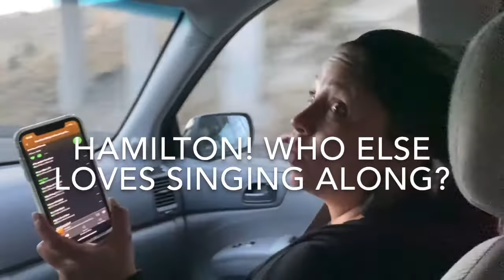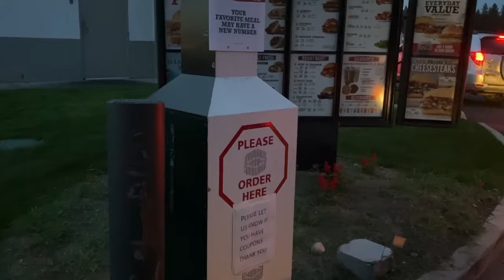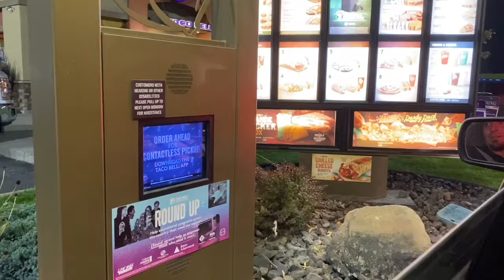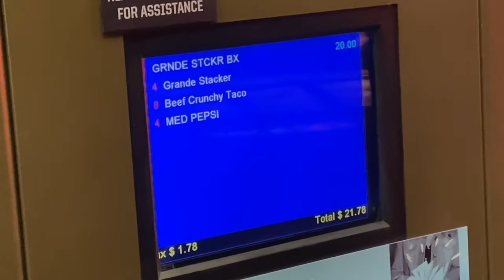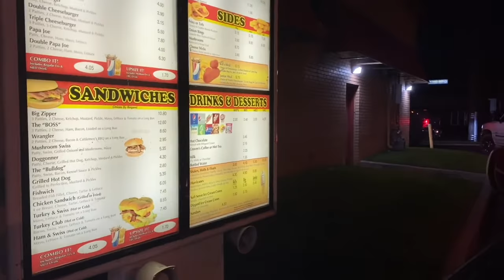Huber drive thru shenanigans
We went to 3 drive throughs and a mini mart and ordered exactly what the people in front of us ordered. Had some fun, then delivered the food to some displaces people on the streets of downtown Spokane.